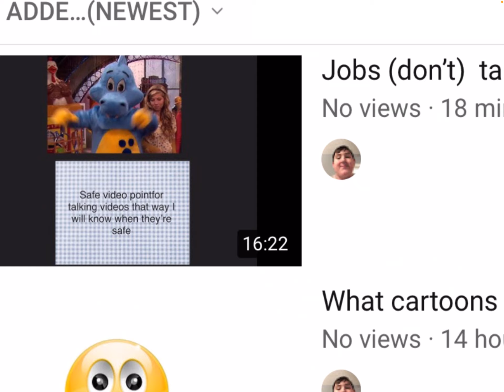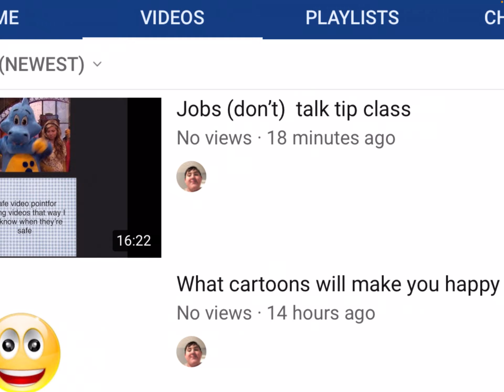How having Internet problems can be a good thing